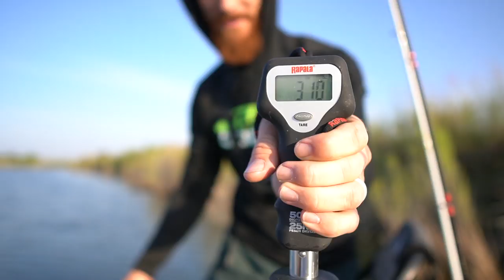BEST DAY OF KAYAK FISHING EVER 🔥 (With Subscriber!)